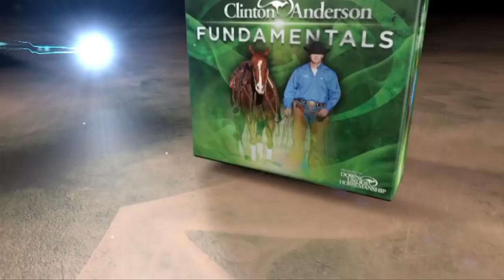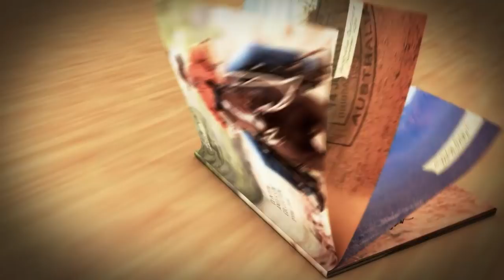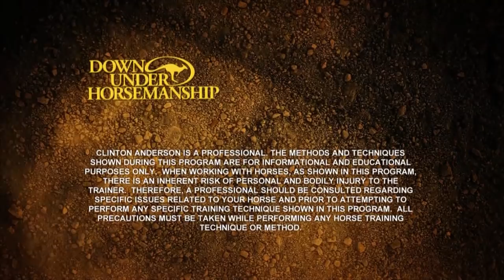Clinton Anderson Presents: Feats of Clay, part 1 of 2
Horse trainer Clinton Anderson helps country music star Clay Walker prepare his colt for the first ride.

About Clinton Anderson and Downunder Horsemanship
Clinton Anderson is a clinician, horse trainer and competitor. He’s dedicated his life to helping others realize their horsemanship dreams and keeping them inspired to achieve their goals. The Downunder Horsemanship Method gives horse owners the knowledge needed to become skilled horsemen and train their horses to be consistent and willing partners. Clinton instructs horsemanship clinics, presents Walkabout Tours across the country, produces a television show, hosts an internet TV website and is constantly creating comprehensive study kits and training tools to make learning horsemanship as accessible and easy as possible. Discover for yourself how Clinton and the Method can help you achieve your horsemanship dreams